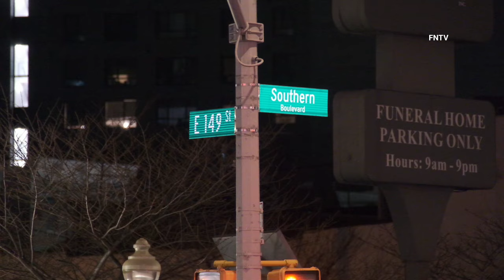Man Shot Near Taco Stand on Southern Blvd - Bronx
March 1st, 2024 - Bronx, NY: At approximately 2:30 a.m., officers in the 40th Precinct responded to 149th St. and Southern Blvd. for a man shot.

The victim was taken to an area hospital in unknown condition.